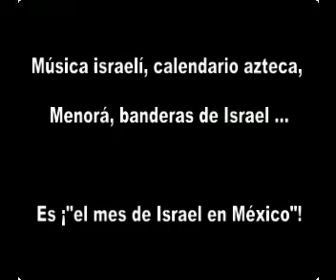Enlace Judío - Palabras de Radica Radian Gordon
2 de febrero de 2012